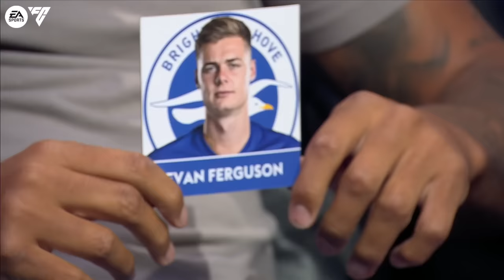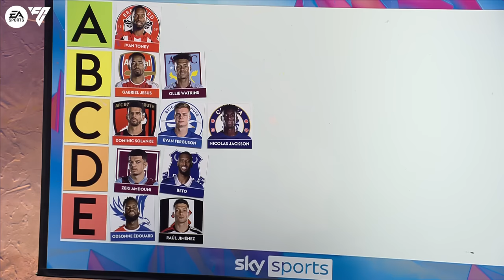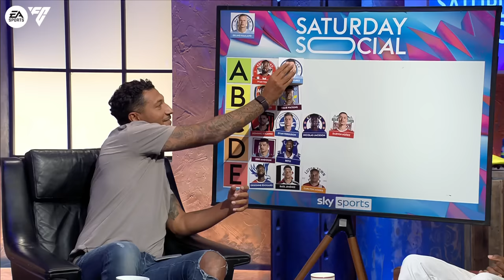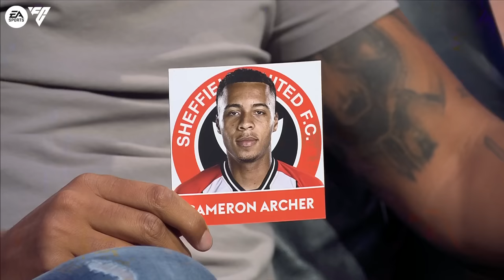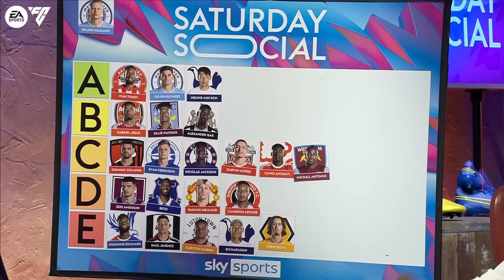Ranking EVERY Premier League Club's No.9 (NO HAALAND) 👀 | Saturday Social ft Specs & Jay Bothroyd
Smithy and Joe are joined by Specs, Jay Bothroyd, and Dougie Critchley this week on Saturday Social. We get the guests to rank every Premier League clubs no.9 WITHOUT HAALAND from A-E, including Gabriel Jesus, Darwin Nunez, and Rasmus Hojlund.